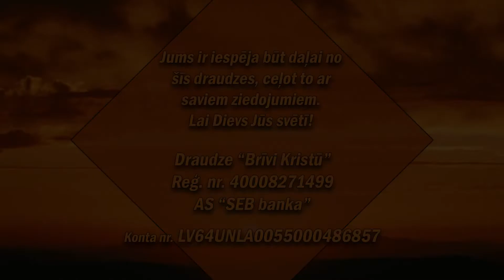Aleksejs Duncis “Esiet nomodā un lūdziet/ Будьте бдительны и молитесь” 30.01.2022 (LV/RU)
Mūsu vīzija un tas ko mēs vēlamies redzēt ir kā cilvēki atgriežas pie dzīvā Dieva, piedzīvo Viņu kā savu Tēvu un iegūst patiesu brīvību Kristū. Mēs redzam, kā cilvēki atrod patiesību Jēzū Kristū, tiek dziedināti, atjaunoti un atbrīvoti no dvēseles sāpēm, atkarībām, važām, slimībām un atrod savas dzīves jēgu Dievā. Mēs degam par Dieva patiesību un bezkompromisu kristietību!